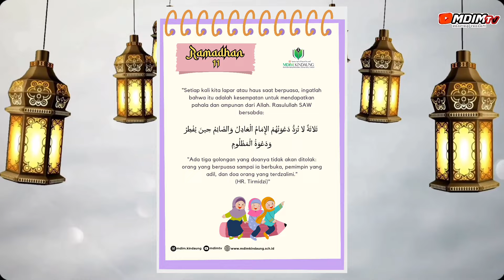✨Ramadhan 11 | Kesempatan Untuk Mendapatkan Pahala dan Ampunan Dari Allah SWT